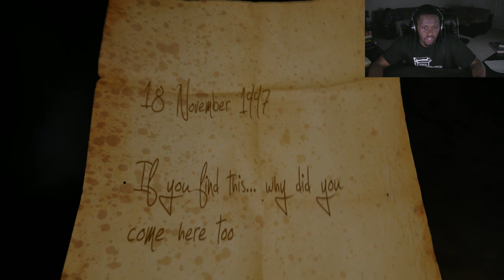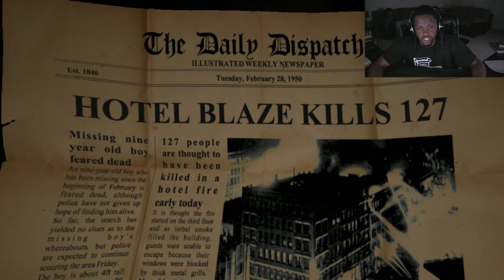CHOOSE YOUR PATH!! - Black Guy Plays: Dungeon Nightmares 2 Pt.5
Dungeon Nightmares 2 Gameplay  by @iMAV3RIQ